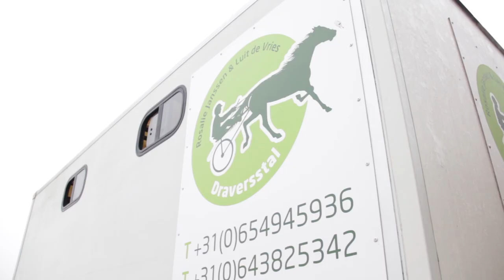Entrainement Drafsport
NL Horse News